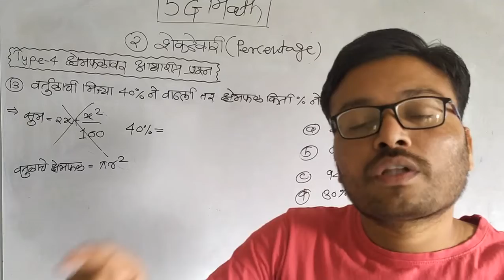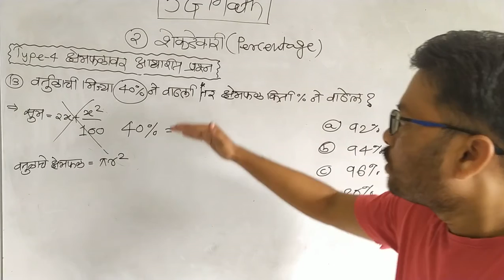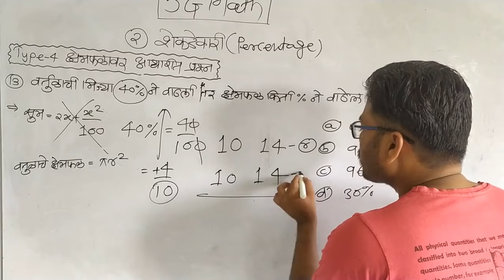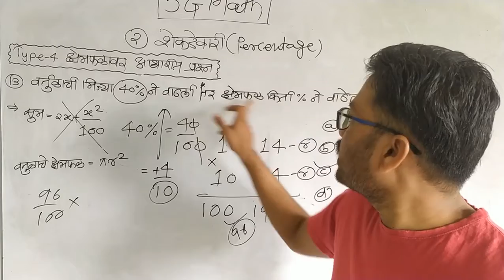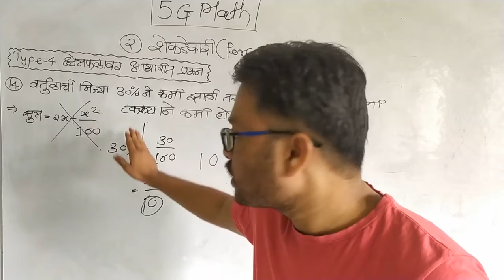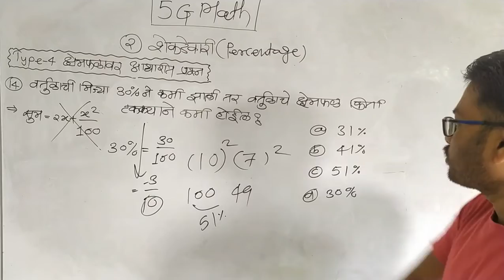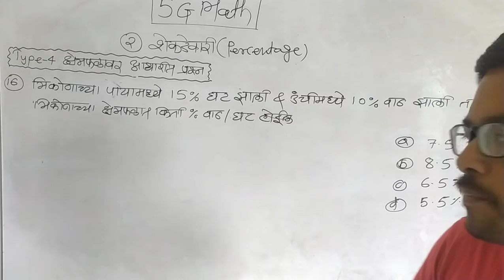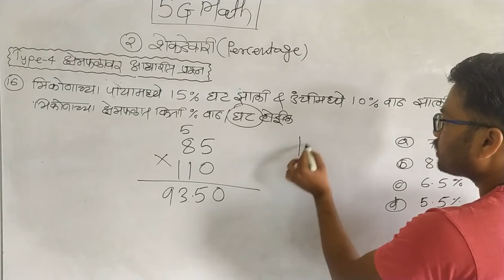शेकडेवारी (Percentage) भाग-7 [PSI/STI/ASO/पोस्टमन/MG/MTS/POLICE]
आज पासून पोस्टमन/MG/MTS च्या अभ्रासक्रमातील 2 नंबर चा Topic शेकडेवारी (Percentage) सुरु करत आहे. आजच्या भागात Basic Problems सोडवून दिले आहेत. आणि हा Topic मी एक ही सूत्र न वापरता सर्व प्रॉब्लेम सोडवून देणार आहे त्यामुळे सर्वांनी याचे सर्व भाग पाहायचे आहेत.